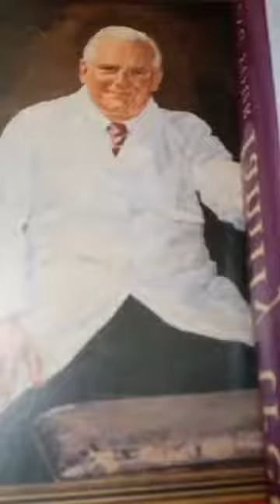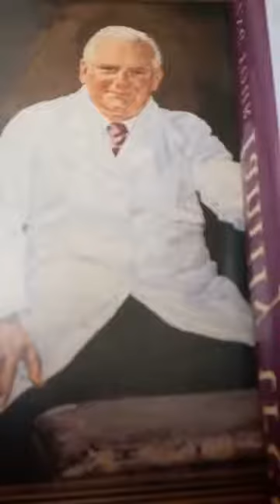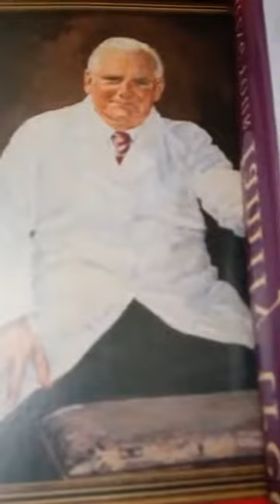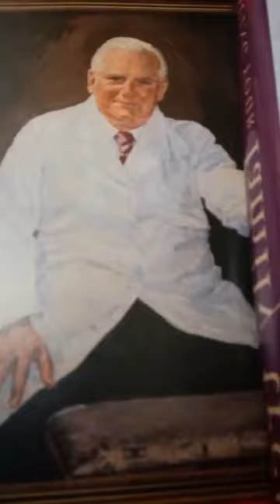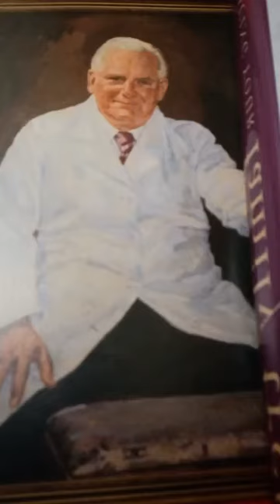The Healing Minute - 8th April 2022